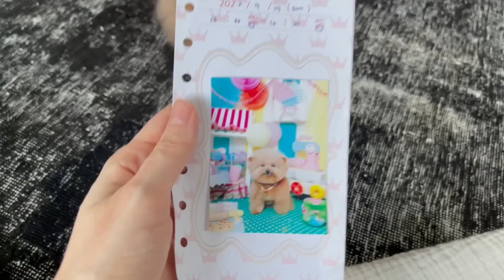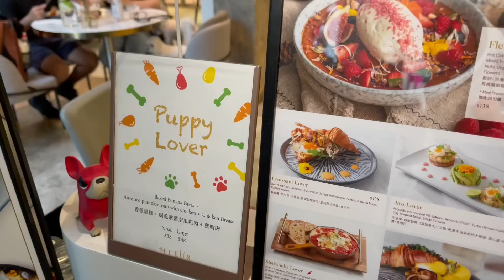4.5 Months Postpartum, Back at the Gym, Secondhand Baby Stuff | July Vlog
4.5 Months Postpartum, Back at the Gym, Secondhand Baby Stuff | July Vlog

MY EQUIPMENT:
my camera- Canon 80D
Wide Lens